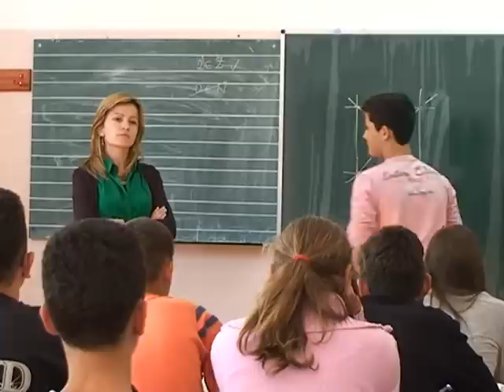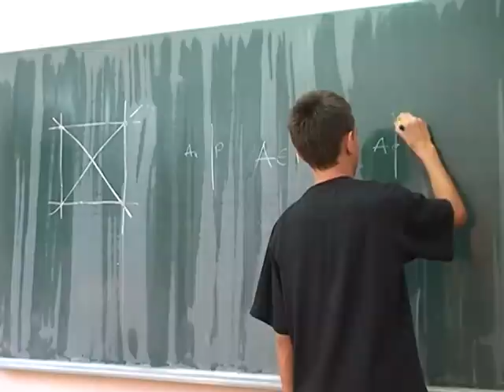Upisna groznica osnovaca pocinje 0504